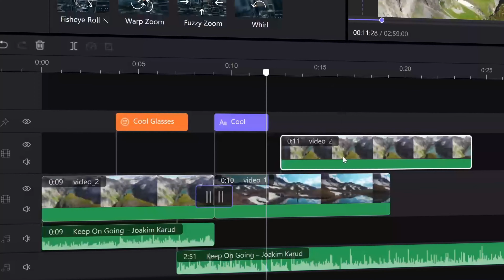映画らしい撮影・編集アイデア１０選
映像制作をする際、より映画らしい仕上がりにするためのアイデアを１０個紹介します。公式ウェブサイト
誰でも簡単にまねできる内容になっていますので、ぜひ皆さんもお試しください。

00:00　 はじめに
00:35　 カメラの露出を設定
00:46　 絞りの大きいレンズ
00:57　 構図
01:07　 カメラスタビライザー
01:30　 編集
01:50　 ビネット追加
01:59　 カラーグレーディング
02:21　 再生速度変更
02:35　 効果音の加え
03:00　 グレインノイズの追加
03:14　 最後に
初心者でも簡単に動画を編集できます。